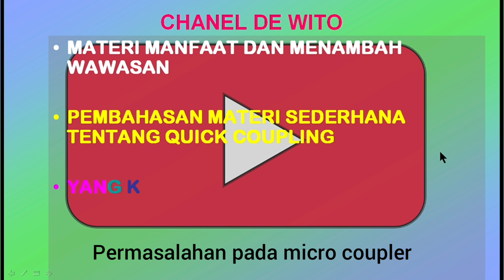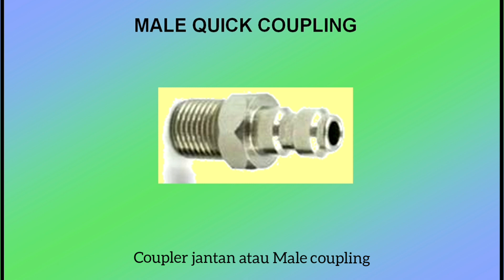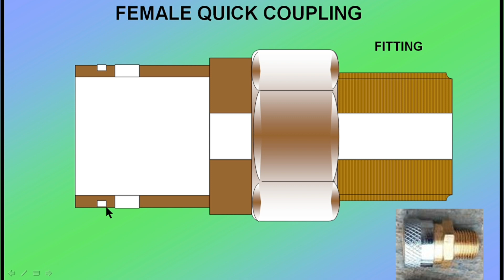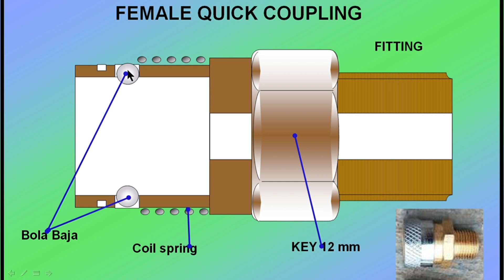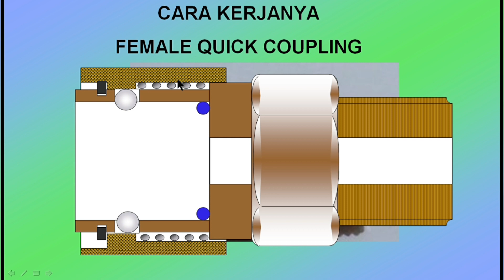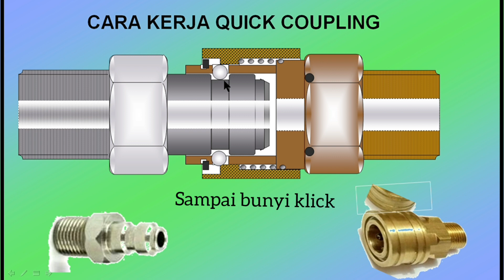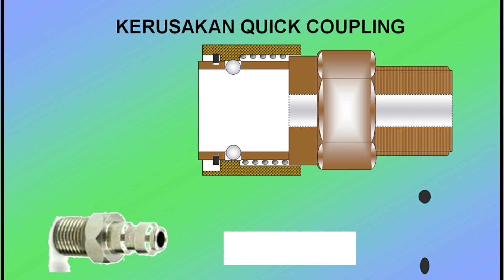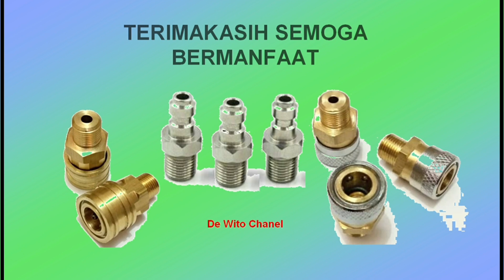Cara kerja Quick Coupler dan Permasalahanya